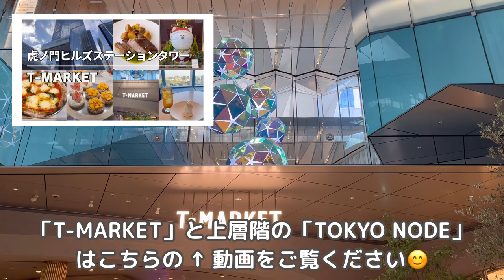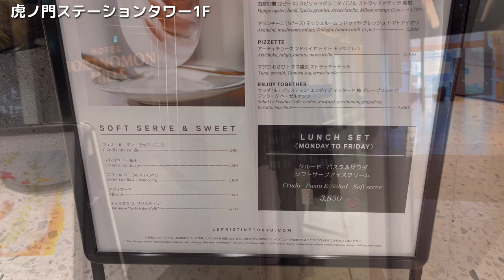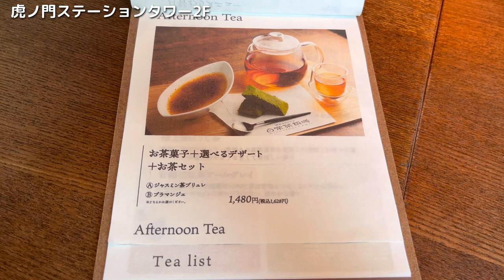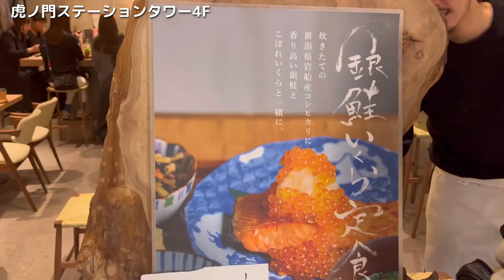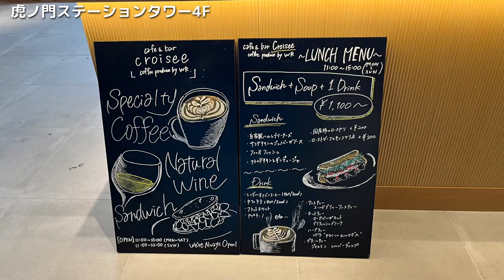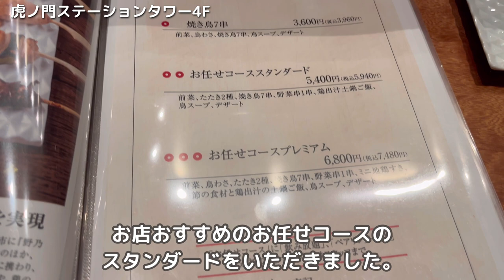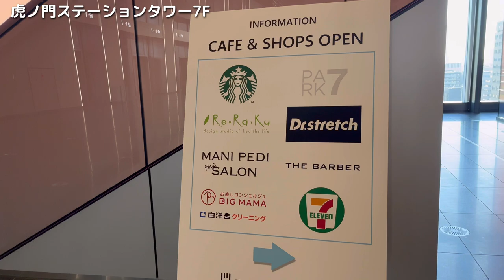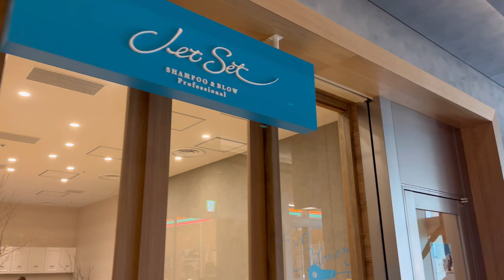虎ノ門ヒルズステーションタワーのグルメフロアが遂に開業！｜TOKYO GOURMET GUIDE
「虎ノ門ヒルズ ステーションタワー」がついに完成！
都内最高峰レベルの食とスイーツが集合！

2023年10月に開業した東京都港区の虎ノ門ヒルズステーションタワー。
2024年1月、遂に全館開業！
エリア最大級となるレストランフロアがオープンしました。

今回の動画では、4階のレストランフロアからTOKYO NODE までご紹介しています。
ミシュランシェフ監修レストランや東京初上陸のお店など、美味しいお店が揃っています(^^)/
過去動画「虎ノ門ヒルズステーションタワー T-MARKET編」とあわせてご覧ください。

感想など気軽にコメントいただけると嬉しいです(^^♪

【目次】

00:00  オープニング
00:48  虎ノ門ヒルズステーションタワー B1F フロア
03:32  虎ノ門ヒルズステーションタワー １F
04:49  虎ノ門ヒルズステーションタワー ２F
10:45  虎ノ門ヒルズステーションタワー ４F グルメフロア
20:09  虎ノ門ヒルズステーションタワー ５F
21:40  虎ノ門ヒルズステーションタワー ７F
23:44  TOKYO NODE  7F
24:29  TOKYO NODE 45F

6.TOKYO NODE DINING （トウキョウ ノード ダイニング）

【BGM♪】